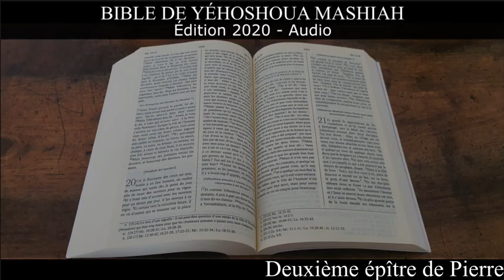Deuxième épître de Petros (Bible de Yéhoshoua Ha Mashiah - 2020)